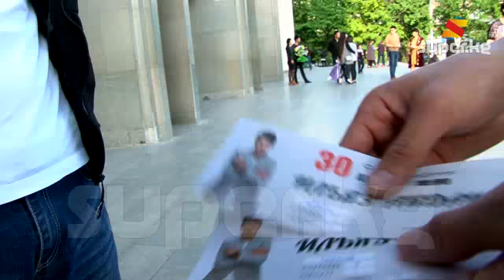Ильяз Андаш: "Тойлордон акча топтоп, концерт койдум"